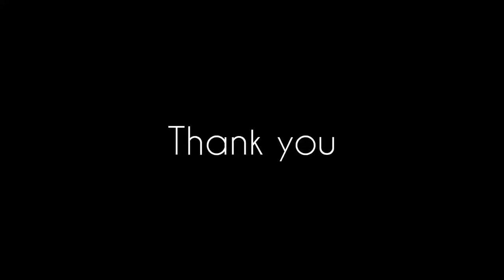Sugarcane Cutting Machine | Tractor | Sugarcane factory | Karnataka | India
Sugarcane Cutting Machine
Working of sugarcane cutting machine
Tractor
Procedure of Working
Village
Farming
Karnataka
Belagavi
Agriculture
Sugarcane
industry

Mobile camera
Tripod
Edit in Inshot app